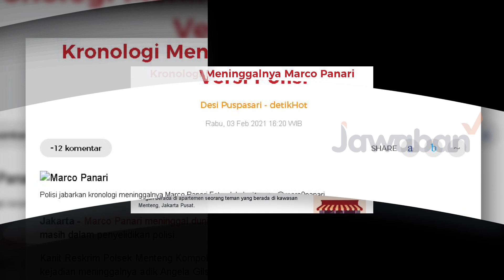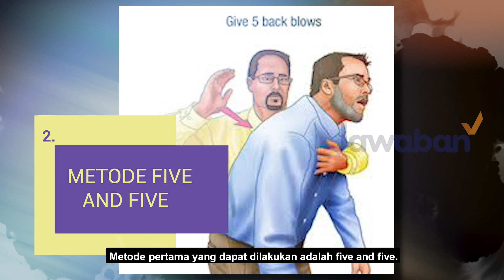Hati-Hati!! Tersedak Bisa Mengakibatkan Kematian ? | Jawaban Health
Jawaban Health episode kali ini akan membahas tentang Tersedak. Tersedak biasanya dialami oleh anak-anak daripada orang dewasa, namun bukan berati orang dewasa tidak pernah tersedak. Tersedak Bisa Mengakibatkan Kematian? dan seperti apa pertolongan yang dapat dilakukan ketika tersedak? Kita akan membahas nya JCers, simak selengkapnya hanya di Jawaban Channel.